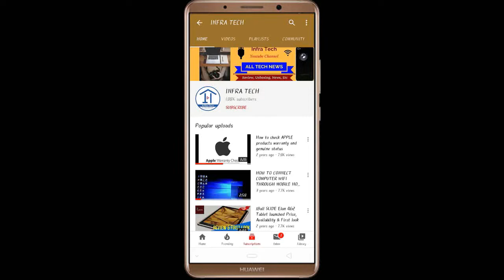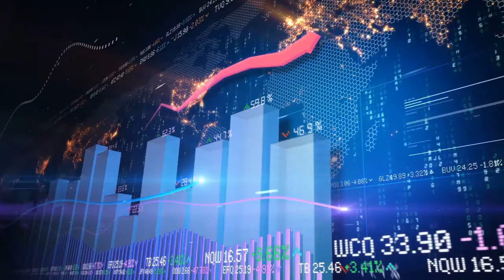Vivo V19 Quad Camera Smartphone launched Price, Review and Specifications | Infra Tech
In this video I make a review of Vivo V19 Quad Camera Smartphone launched Price, Review and Specifications | Infra Tech.